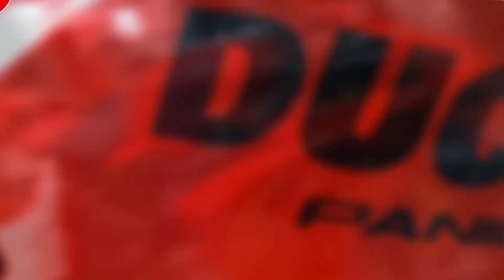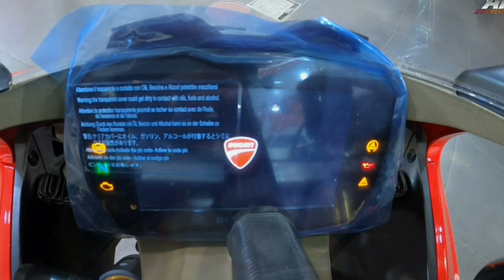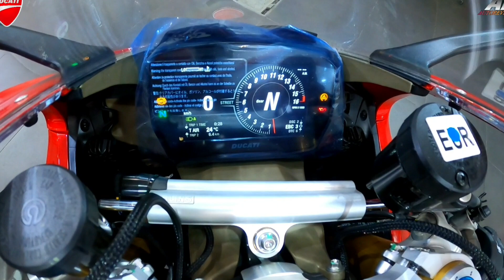2022 Ducati Panigale V4S|Detailed Review|Cinematic shots|AUTOREVIEWS autoreviews #2022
2022 Ducati Panigale V4S Detailed Review is here ❤️

This motorcycle comes with 1103 cc Desmosedici Stradale 90° V4, counter-rotating crankshaft,
4
Desmodromic timing, 4 valves per
 cylinder, liquid-cooled engine

This engine get producing 215.5 hp of power and 123.6 nm of torque with 6 speed Ducati Quick Shift

The front and rear tyre name- Pirelli Diablo Supercorsa SP

Front Tyre Size 120/70 ZR17 inch tyre

Front Brake
2 x 330 mm semi-floating
discs, radially mounted Brembo
Monobloc Stylema® (M4.30)
4-piston callipers with Bosch
Cornering ABS EVO. Self
bleeding master cylinder.

Front Suspension Fully adjustable Showa BPF fork
,43 mm chromed inner tubes

Rear Tyre Size 200/60 ZR17 inch tyre

Rear Brake 245 mm disc, 2-piston calliper
with Bosch Cornering ABS EVO

Rear Suspension Fully adjustable Sachs unit.
Aluminum single-sided swingarm

Here's the dimensions of this motorcycle
Dry weight 175 kg (386 lb)
Weight in
running order
 198.5 kg (437.6 lb)
Rake 24.5°
Front wheel
trail
 100 mm (3,94 in)
Fuel tank
capacity
 17 l - 4.49 gallon (US)
Number of
 seats
 Dual seats

Safety equipment
Riding Modes, Power Modes, Bosch Cornering ABS
EVO, Ducati Traction Control (DTC) EVO 3, Ducati
Wheelie Control (DWC) EVO, Ducati Slide Control
(DSC), Engine Brake Control (EBC) EVO, Auto tyre
calibration

Standard equipment
Ducati Power Launch (DPL), Ducati Quick Shift
(DQS) up/down EVO 2, Full LED lighting with
Daytime Running Light (DRL*), Sachs steering
damper, Quick adjustment buttons, Auto-off
indicators, Chain guard

If you planning to purchase any motorcycle in Ducati & if you live nearest of this showroom,then go to the showroom and check out this particular motorcycle.
showroom location 👇
9A, Acharya Jagadish Chandra Bose Rd, Mullick Bazar, Park Street area, Kolkata, West Bengal 700017